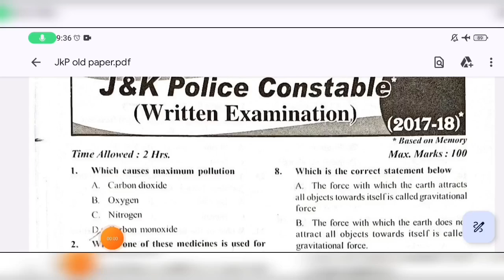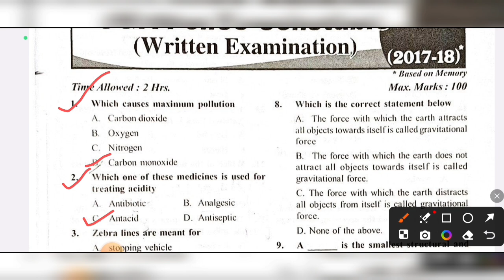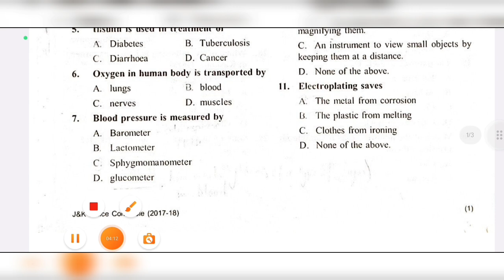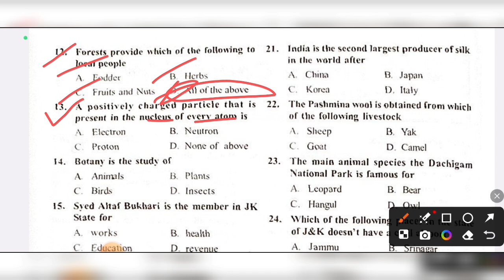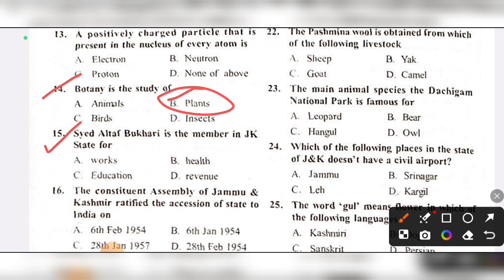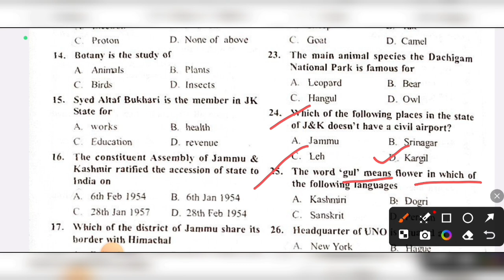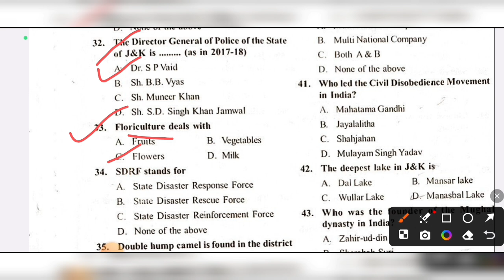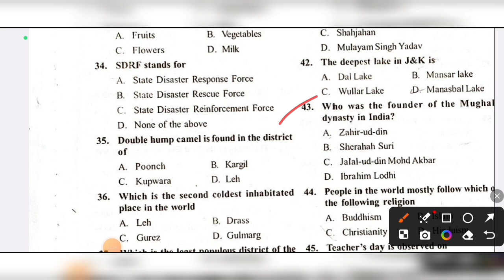JKP CONSTABLE Lecture:- 1 (According to Syllabus) || All the Best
‎@Jkaspirant  |  jkp constable classes   🔥
Here are the top 15 potential hashtags for Jammu and Kashmir Police Recruitment 2024:

JKRecruitment,JKPoliceCareers,JKPoliceConstable2024,JKPoliceUpdates,JKPoliceApplication,JammuKashmirGovtJobs,PoliceRecruitment,JKP2024,JKPoliceExam2024,JKPoliceNotification,JammuKashmirPolice

jkssb forestor physical test date
jkssb jkpsi physical test date out
Jkssb wildlife guard physical test
jkssb fresh update today
jkssb new exam dates
jkssb exams
jkssb forester syllabus
jkssb daily updates
jkssb forester physical fitness certificate
jkssb exam calendar
jkssb forester physical update
jkssb update
jkssb forester exam
jkssb female supervisor
syllabus of forester jkssb
jkssb strategy
enormous learning
jkp constable mcq
Jkp constable syllabus 2024
jkp best mcq series
jkp practice paper
jkp constable questions
jkp si
jkp old paper
jkp important questions
jkp reasoning
jk latest info gk
jkssb preparation
jkp original paper
Jkp mock test 2024
jkp original question paper
jkp constable mock test
jkp math
jkp exam
jkp maths mcq
general awareness
jkp constable 2500 mcq
jkp maths syllabus
questions jkssb